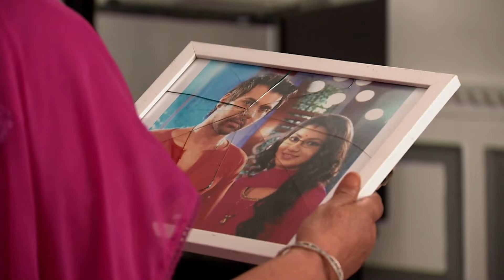Ah Kalbim 332. Bölüm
Orijinal Adı: Ah Kalbim – Kumkum Bhagya
Yapım Yılı:2014
Yönetmen: Sameer Kulkarni, Sharad Pandey
Yapımcı: Ekta Kapoor
Senaryo: Anil Nagpal
Ülke: Hindistan
Tür: Romantik-Drama

Sriti Jha: Pragya Abhishek Mehra karakterini canlandırmaktadır.
Mrunal Thakur: Bulbul Arora rolünü canlandırmaktadır.
Shabbir Ahluwalia: Abhishek Prem Mehra yani Abhi karakterini canlandırmaktadır.
Supriya Shukla: Sarla Arora rolündedir. Pragya ve Bulbul’un annesidir.
Arjit Taneja: Purab Khanna rolündedir. Abhi’nin arkadaşıdır.
Shikha Singh: Aaliya Prem Mehra rolündedir. Abhi’nin kardeşidir.
Leena Jumani: Tanushree Dasgupta (Tanu) rolündedir. Aliya’nın arkadaşıdır.
Nikhil Arya: Nikhil Sood rolündedir.
Zareena Roshan Khan: Indu Suri (Daasi) rolündedir.
Swati Anand: Mitali Raj Mehra rolündedir. Raj’ın eşidir.
Anurag Sharma: Raj Ajay Mehra rolündedir. Mitali’nin kocasıdır.
Aditi Rathore: Rachna Aakash Mehra rolündedir.
Ankit Mohan: Aakash Ajay Mehra rolündedir. Rachana’nın kocasıdır.
Roma Lavani: Tanu’nun annesi rolündedir.
Bobby Khanna: Tanu’nun babası rolündedir.
Shivani Soopuri: Pammi Ajay Mehra (Taiji) rolündedir.
Gagan: Champak Trivedi rolündedir.